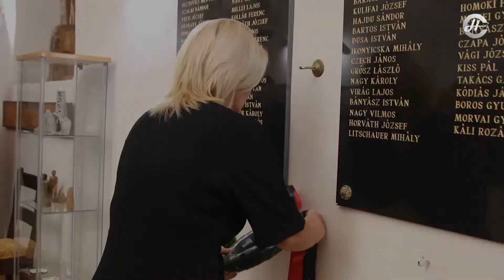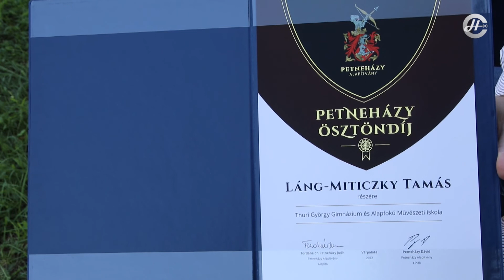Palotai Presszó 2022.09.09. (péntek)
Tartalomból:
- 72. Várpalotai Bányásznap
- Évnyitó a Thuri György Gimnáziumban
- Évnyitó a Rákóczi Telepi Tagiskolában